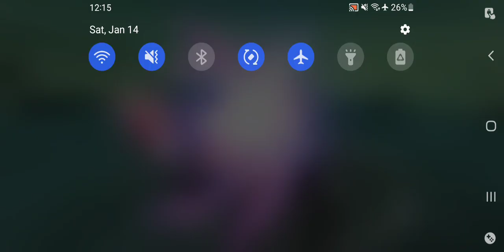Honkai Impact 3rd ER Abstinence Difficulty W HOH:E Pt 4 Jan 12 2022